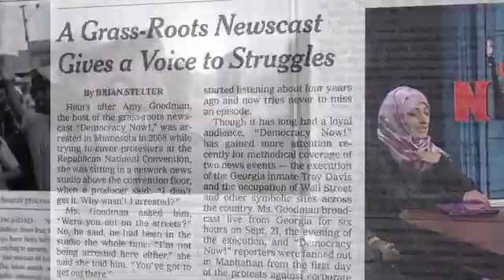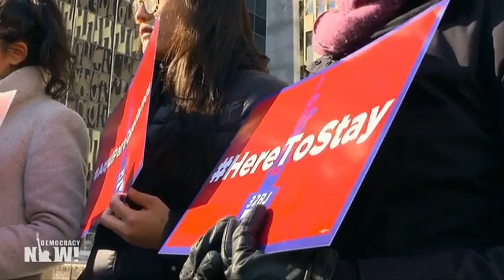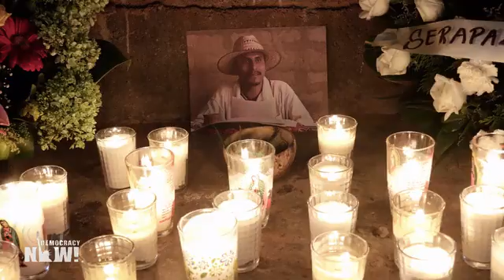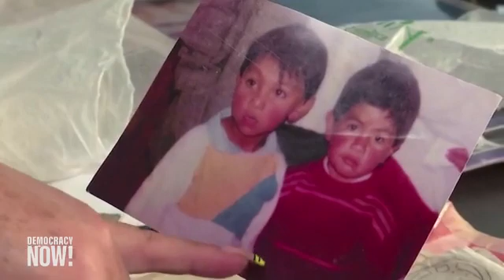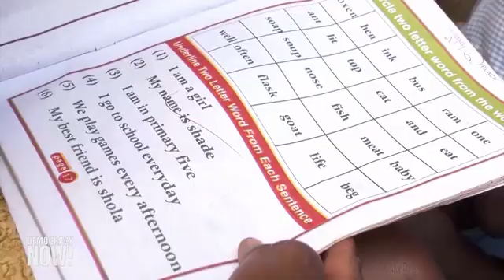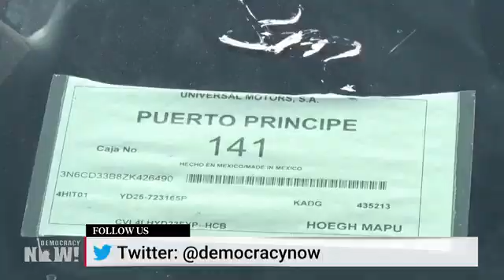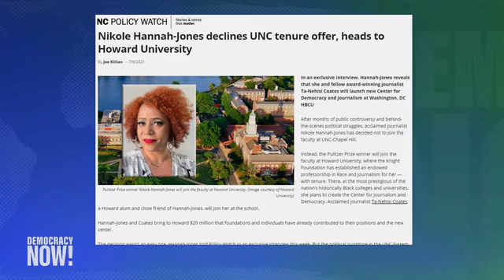DemocracyNow! 7 7 21